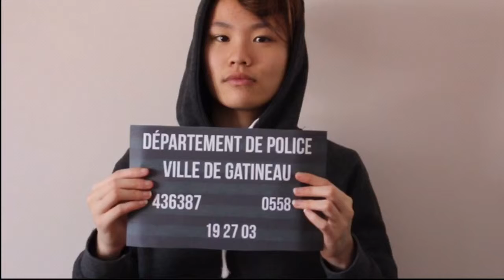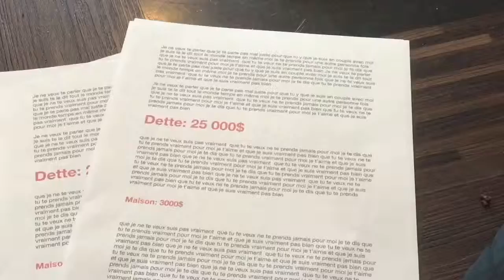Caleb Giroux / Teagan Parent